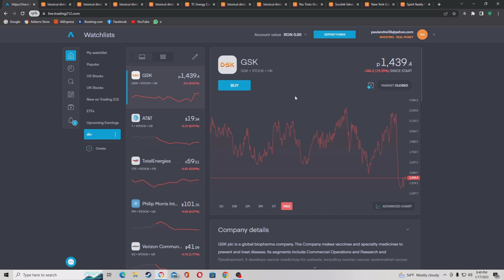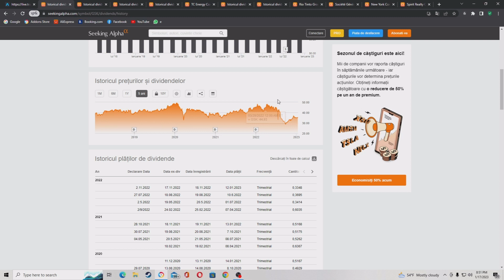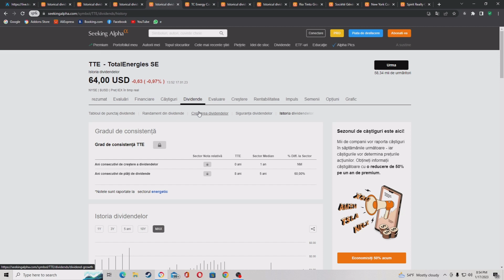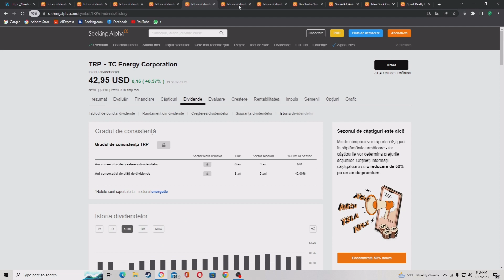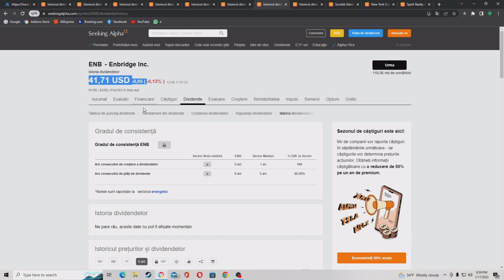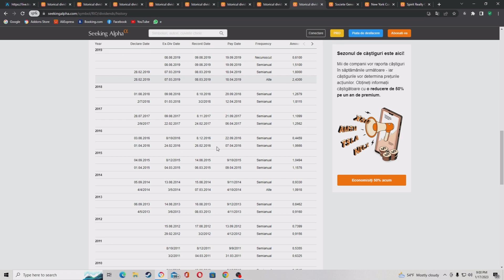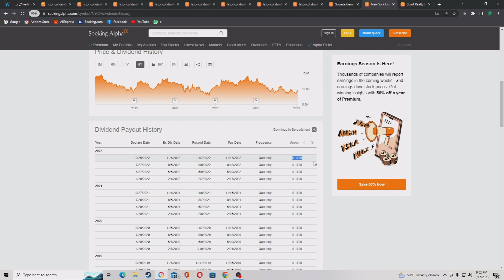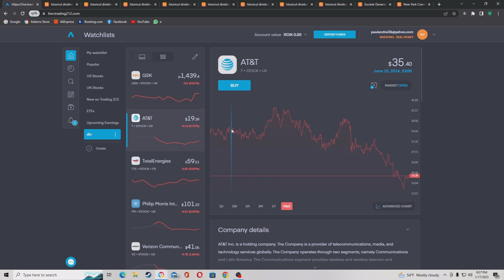Dividende trimestriale 2023 CU RANDAMENTE DE 8% ! TRADING 212